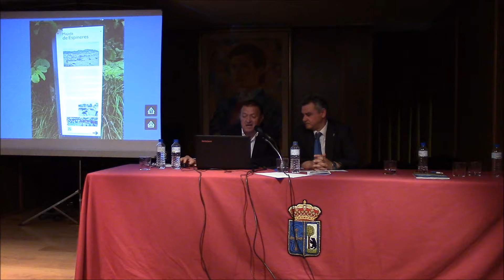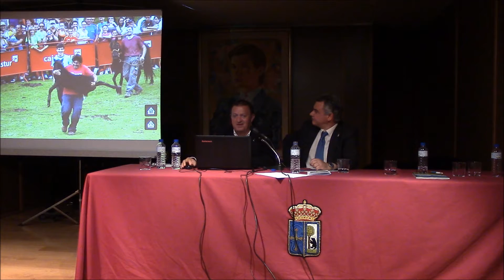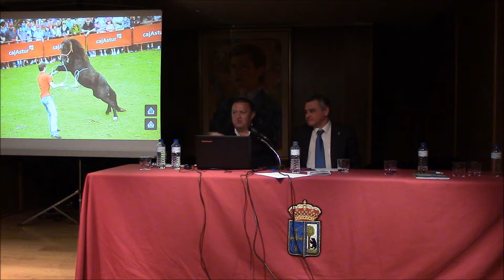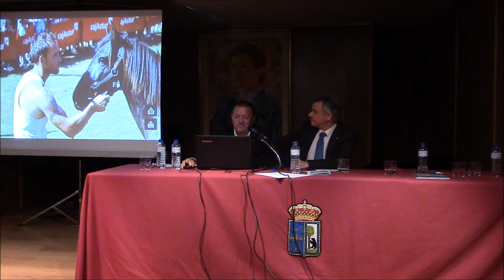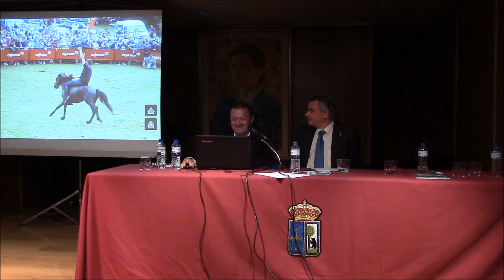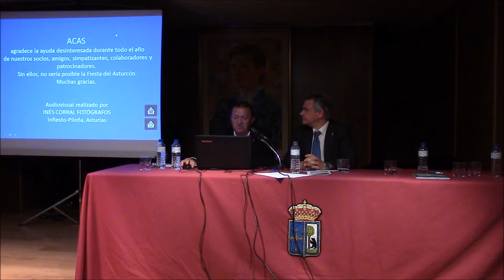Presentación de la Fiesta del Asturcón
Intervienen D. Iván Allende, D. Manuel Roza, D. Javier Escobio, D. Víctor Villar Pis, y D. Valentín Martínez-Otero.  Pincelada musical con Manolo Roza.